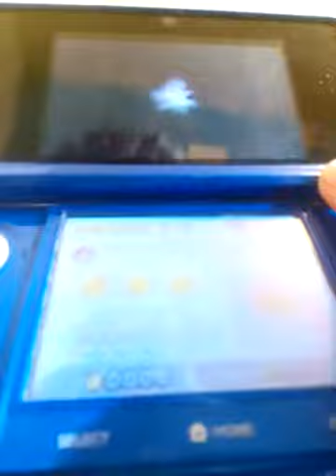New súper Mario bros 2 part 2